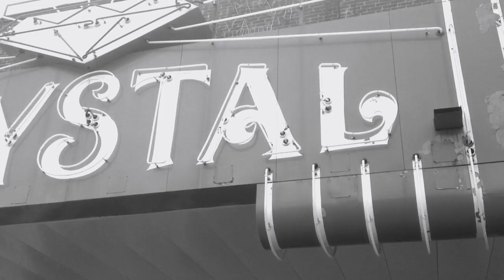Mom and Dad's Okemah Oklahoma – 1950s